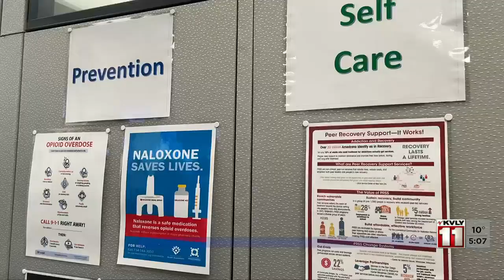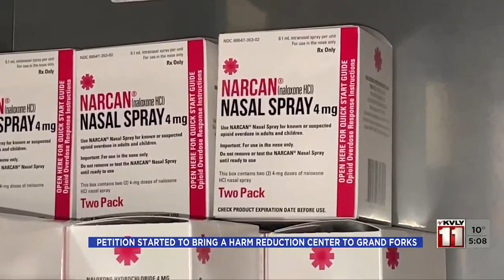Petition started to bring a harm reduction center to Grand Forks Jan 4, 2023